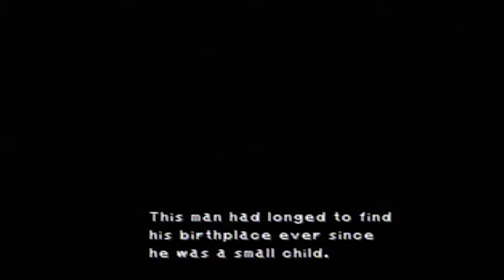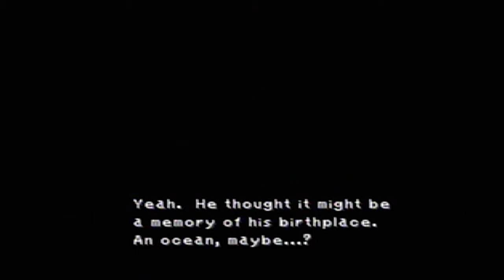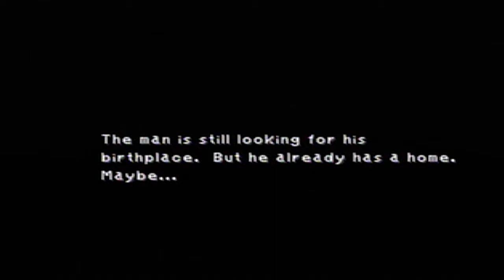Final Fantasy IX | 46 | A Place to Call Home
Goddammit... THE FEELS!